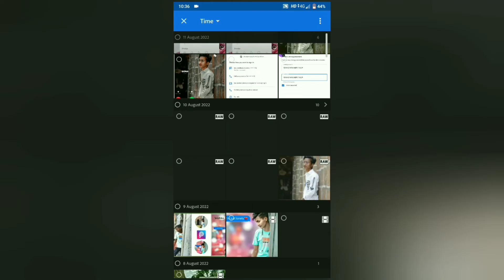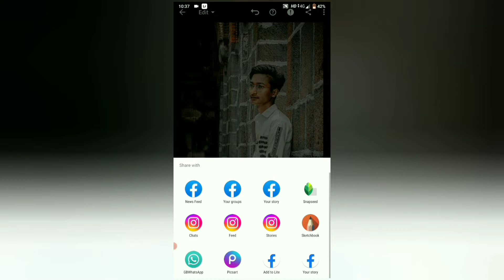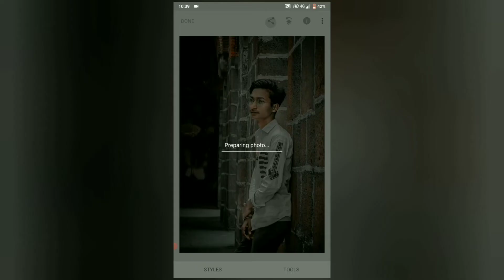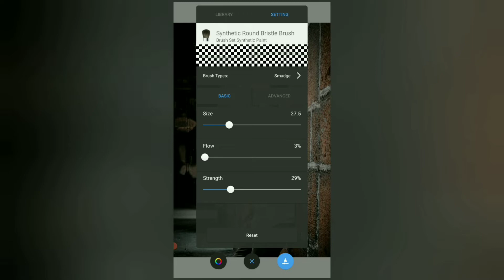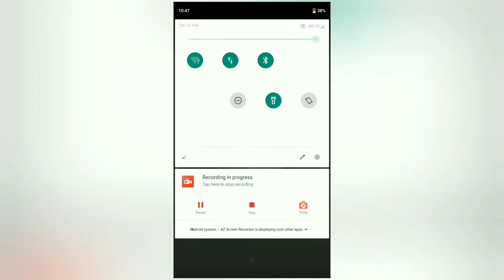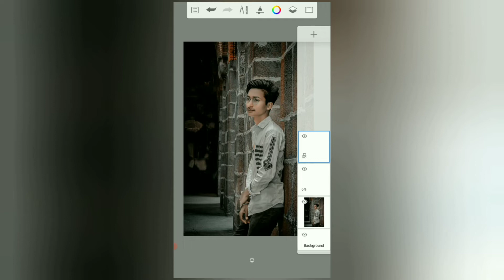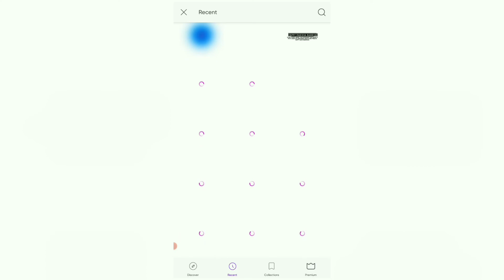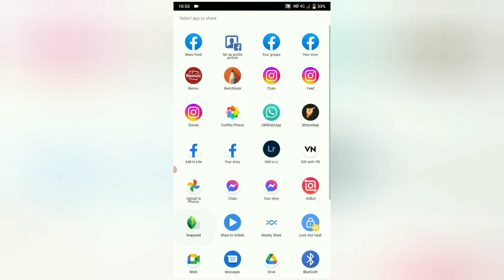18 August 2022